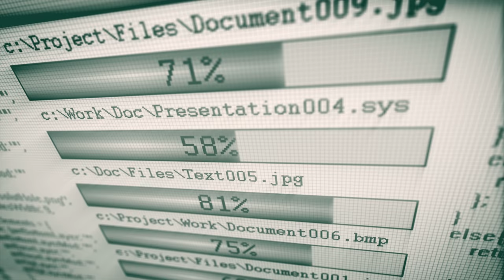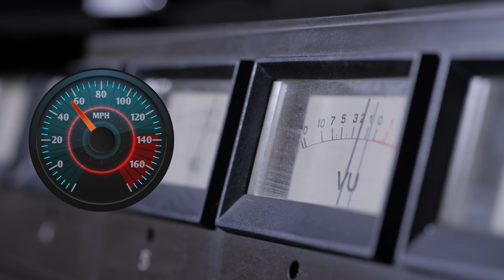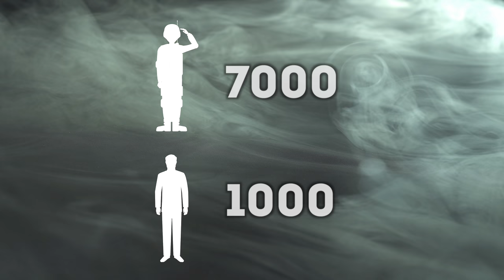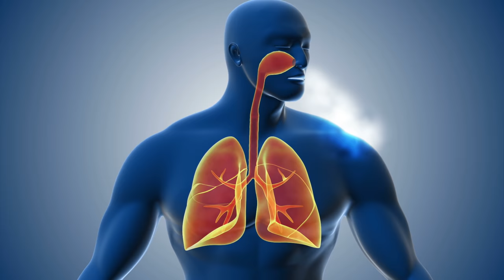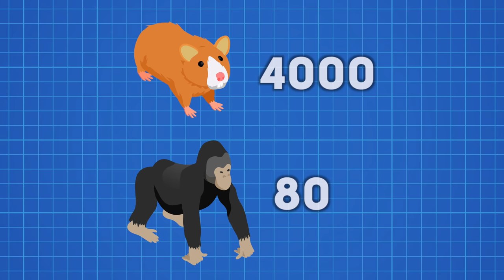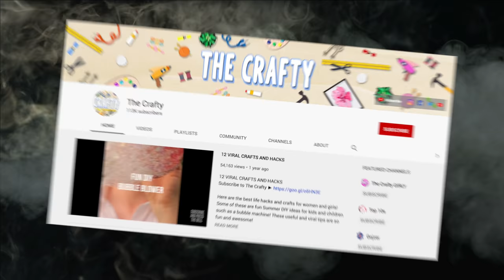10 Most Secret Military Experiments Caught on Tape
Top 10 Most Secret Military Experiments Caught on Tape

Description:
Charlie from Top 10s counts down the Top10 Most Secret Military Experiments Caught on Tape! The US and UK governments and militaries have done some experiments which are really scary and were caught on camera! From a science experiment involving soldiers by Porton Down in the UK for the British Navy to American nuclear tests and secret spy planes in the desert in scary declassified and amateur videos!